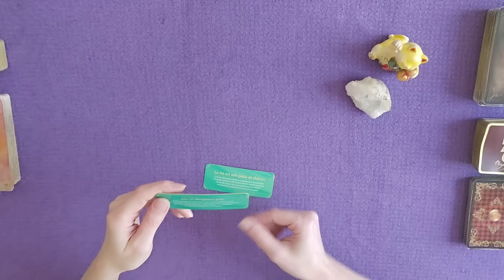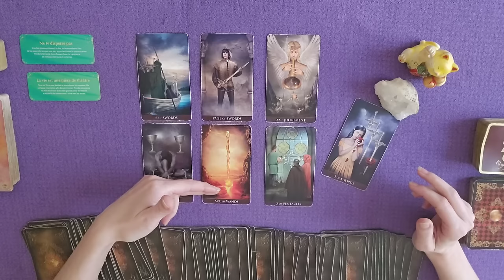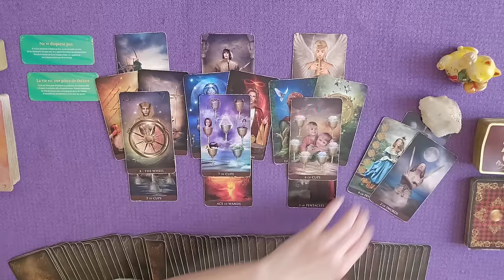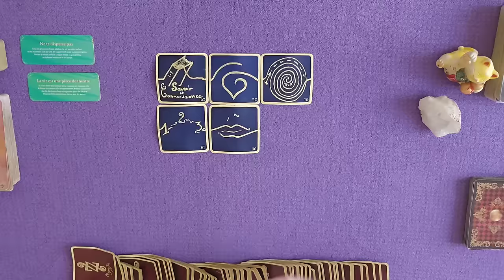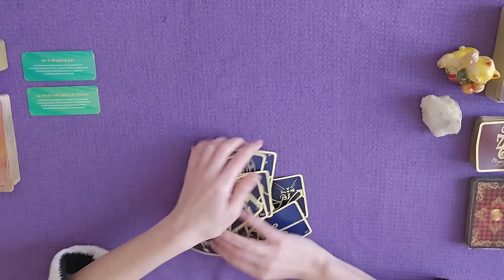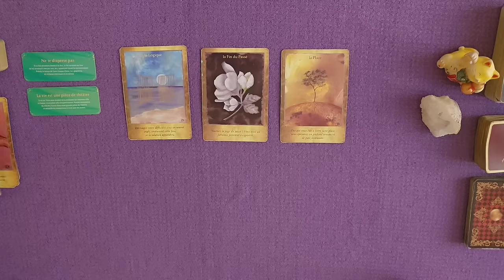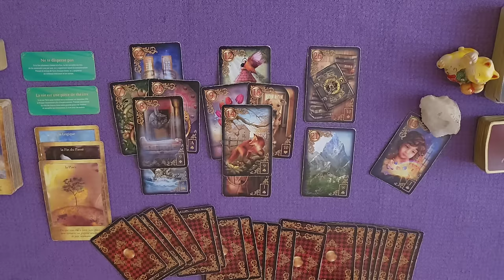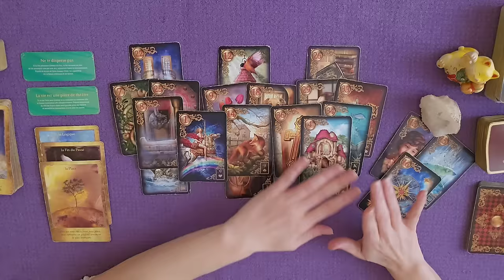Redéfinition d’un cadre & de votre rôle pour incarner & réaliser votre idéal !| GUIDANCE DU 18 AVRIL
guidance du jour 18 avril 2024 | Redéfinition d’un cadre et de votre
rôle pour incarner et réaliser votre idéal !
TIRAGE et ÉNERGIES autour du jeudi 18avril #2024 par Laween Dow

00:00 Introduction
00:11 Message du petit Oracle des guides de lumières
01:37 Message de l'Arcanum Tarot
19:12 Message des 77 d'Aliyass Ké
32:00 Conclusion avec les Portes de l'Intuition

TIRAGE SENTIMENTAL :
34:00 Histoire d'Amour avec le Gilded Reverie Lenormand
48:47 Épilogue